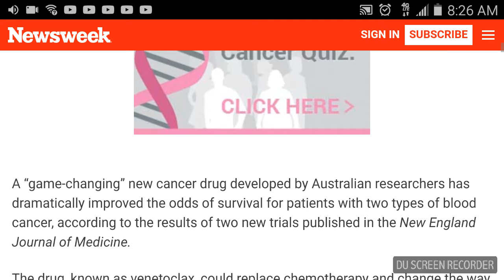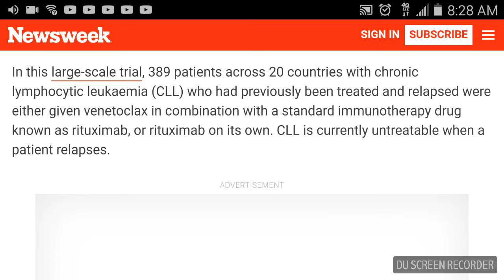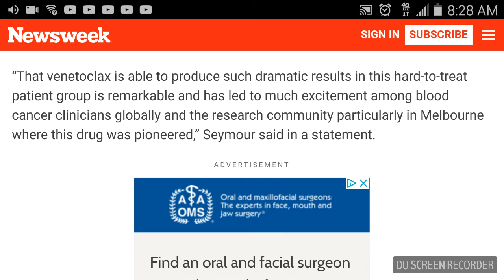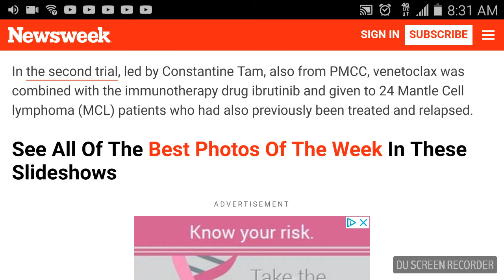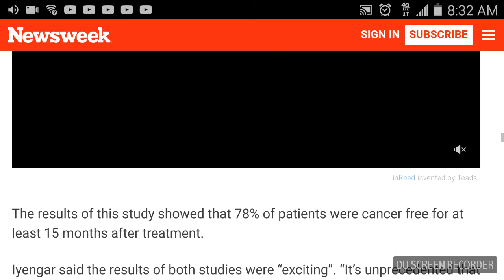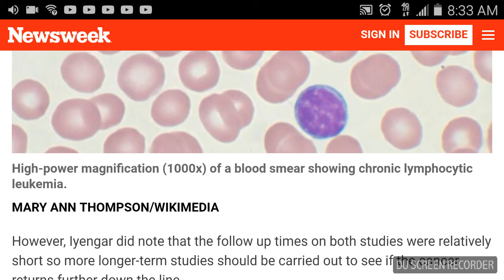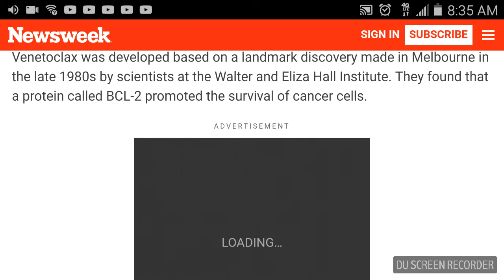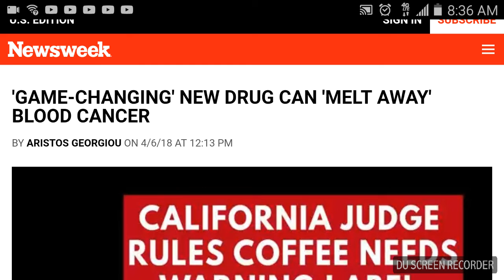Sciencetalk: Venetoclax melts away cancer cells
All contributions are welcome, THANK YOU!!